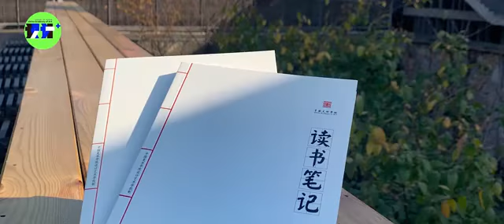We stay with You!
Do you miss the Campus life? Do you miss the beautiful Xiangshan, Nanshan campus? Do you miss your lovely classmates? Let’s stay optimistic, and do what we are all supposed to do. We will stay with you until the day when we meet at our beautiful campus! (Video: from the School of Design)